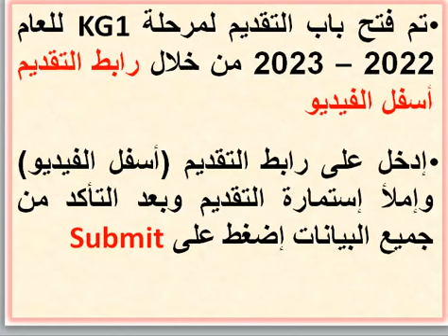شروط التقديم لمدرسة سان فنسان ديبول أبو الدرداء (قسم إنجليزى) (اللبان - الإسكندرية) 2022 - 2023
ما عليك سوى الانتساب للقناة لدعمنا حتى نستمر وللاستفادة من المزايا:
بوست مجمع لمصاريف ومعلومات عن مدارس الإسكندرية 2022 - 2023 وما قبلها
شروط وسن ومواعيد والأوراق المطلوبة للتقديم لمدرسة سان فنسان ديبول أبو الدرداء (قسم إنجليزى) (اللبان -  الإسكندرية) 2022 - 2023
مدرسة
موقع مدرسه
موقع مدرسة
مدرسة سان فنسان ديبول ابو الدرداء
مدرسه سان فنسان ديبول ابو الدرداء
مدرسه سان فنسان ديبول ابوالدرداء
مدرسة سان فنسان ديبول ابوالدرداء
اخبار تعليم
التعليم
اخبار التعليم